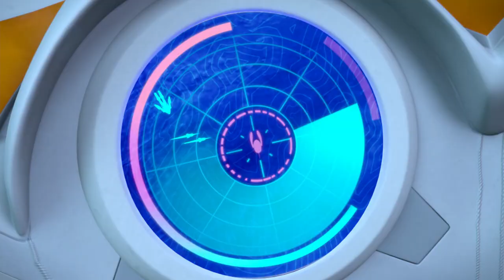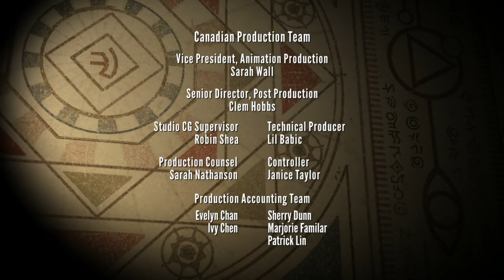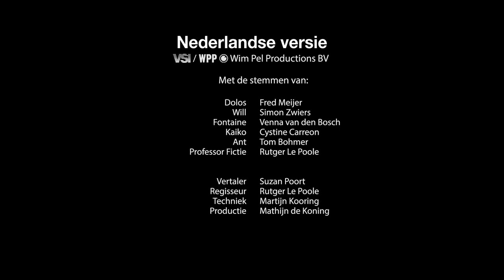09. The Race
"Ant wants to go faster than the fastest fish in the sea - the sailfish. But he hasn't counted on a deadly oil spill."